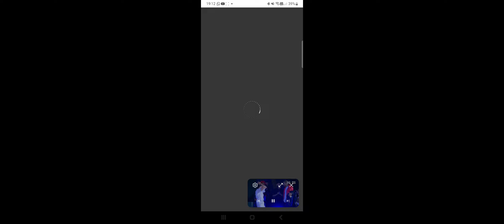Final Bgirl Luma vs Bgirl Sunny Panamericanos 2023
Bgirls 2023